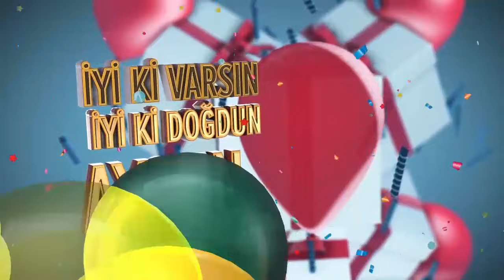İyi ki doğdun AYSUN - İsme Özel Doğum Günü Şarkısı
SAĞLIKLA SEVDİKLERİNLE
SÜRPRİZLERLE SEVİNÇLERLE
BAŞARIYLA BEREKETLE

DOĞUM GÜNÜN KUTLU OLSUN AYSUN
YENİ YAŞIN MUTLU OLSUN AYSUN
BİR DİLEK TUT GERÇEK OLSUN AYSUN
İYİ Kİ VARSIN İYİ Kİ DOĞDUN AYSUN

Lyrics;